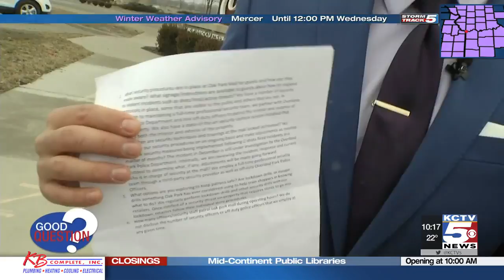Joe Chiodo is launching a new weekly segment called "Good Question"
Following two shootings at Oak Park Mall in just one month, many of you asked what's being done to keep shoppers safe.